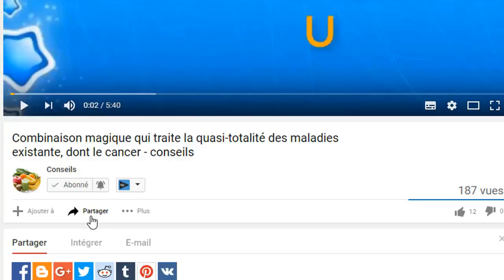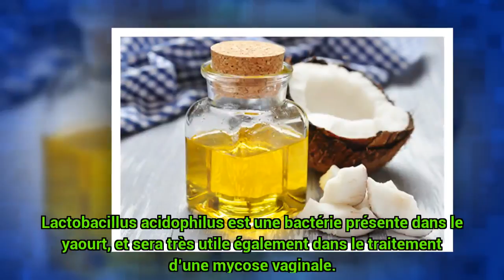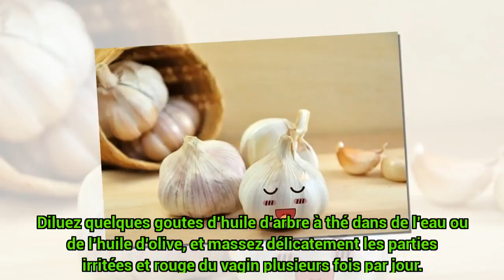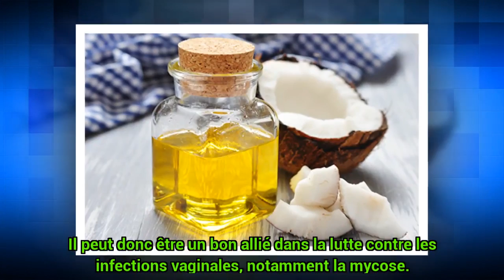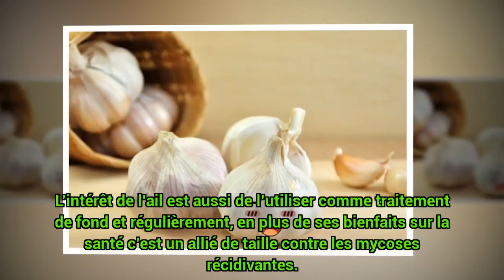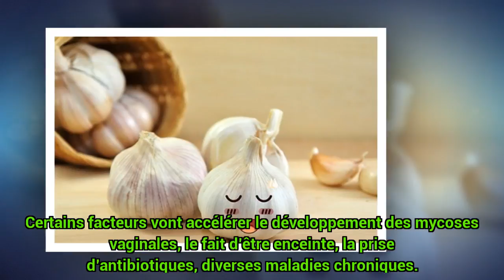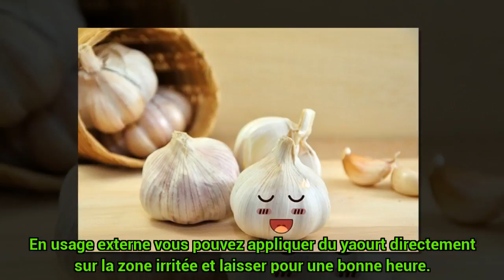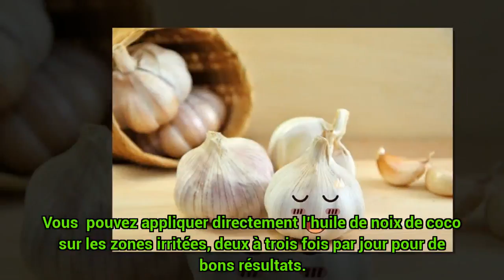Top 5 puissants remèdes maison pour la mycose vaginale - conseils